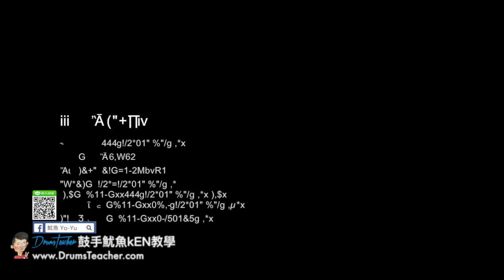【爵士鼓手魷魚kEN®】🥁🎼DrumsTeacher.com™🎶表演.課程 (2018-05🎵爵士鼓學員；音樂打擊團體課程- 樂器 ) Drum Cover SparxStix 發光鼓棒